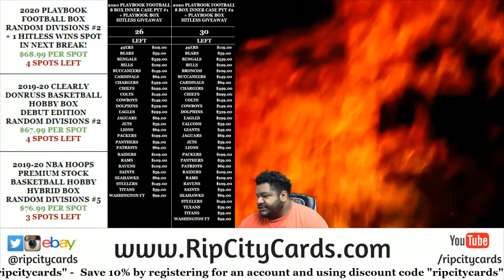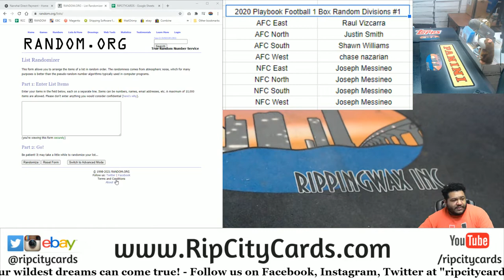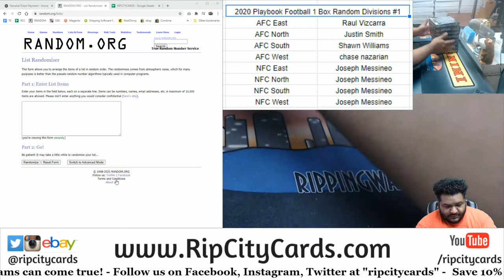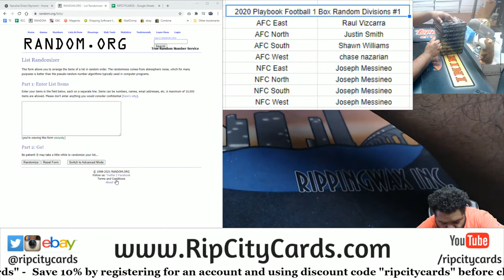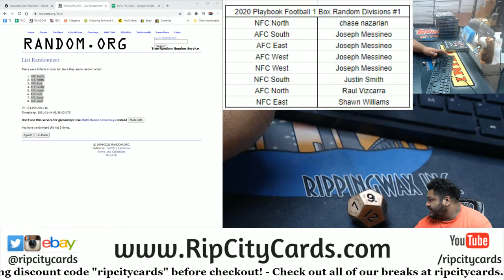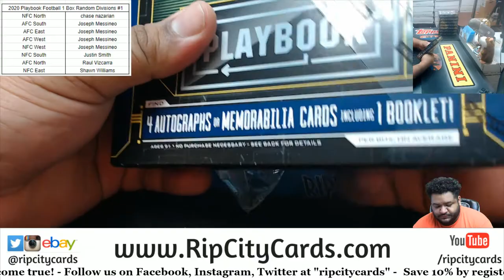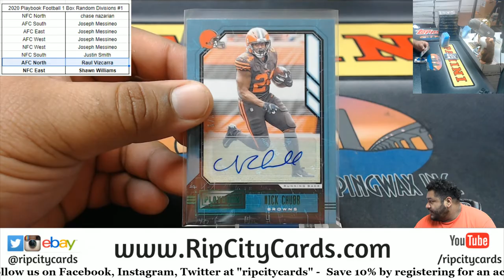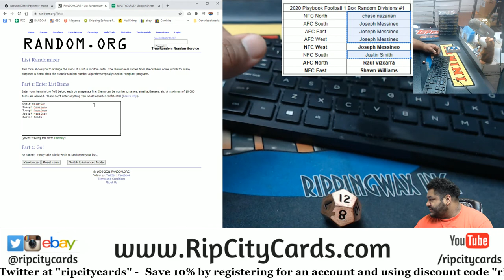2020 Playbook Football 1 Box Random Divisions #1